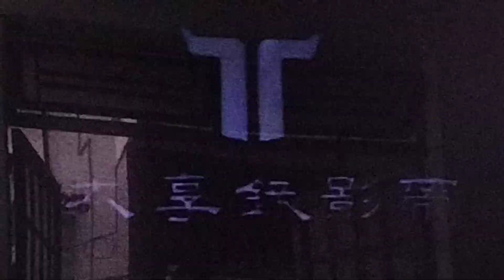Da Dui Media Co./Tai Hsiang Video 1990s